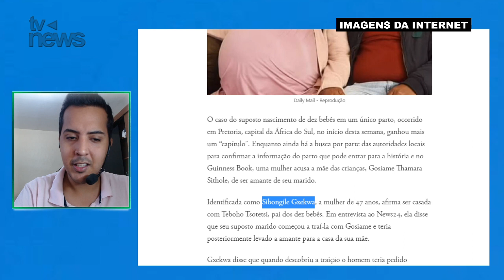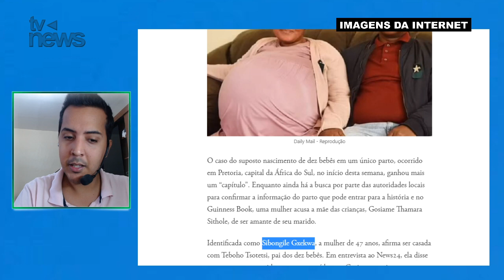Enfim a VERDADE: REVIRAVOLTA no caso da MULHER que deu à LUZ 10 BEBÊS